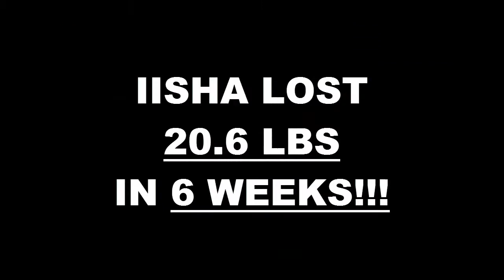Fresno Weight Loss Fitness 6 Week Pick Your Challenge Results - Iisha Cooley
We will now check the result of Iisha's 6 week pick your challenge!